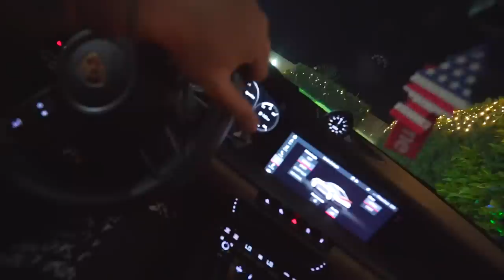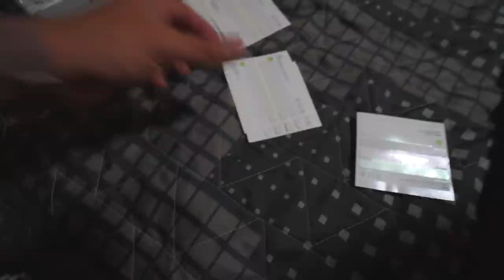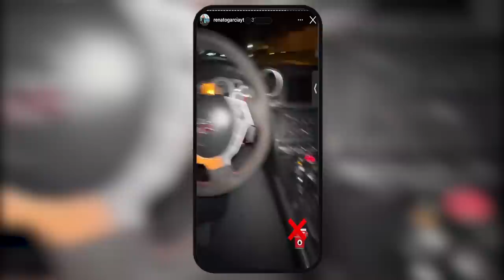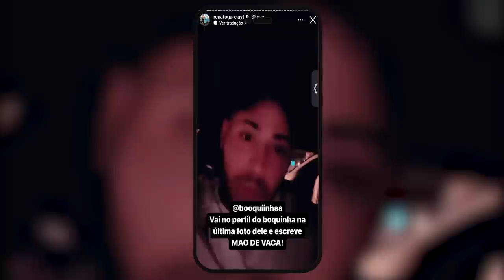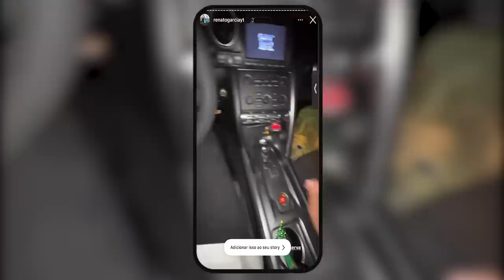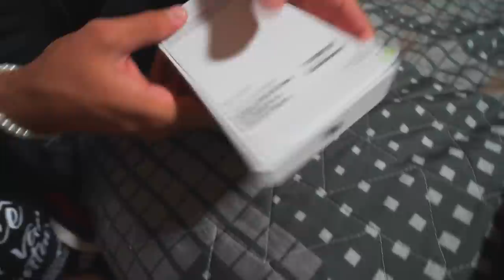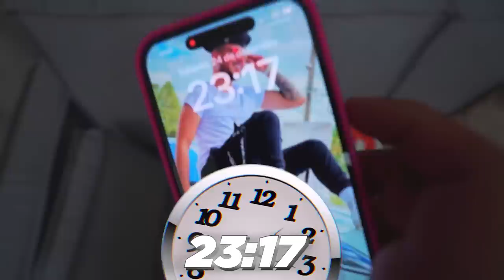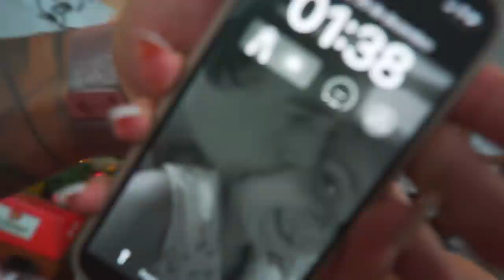TROLEI MINHA IRMÃ DANDO UM IPHONE 14 PRO DE NATAL📱🎁 !!!! * ela chorou * 😂😂😂😂😂😂